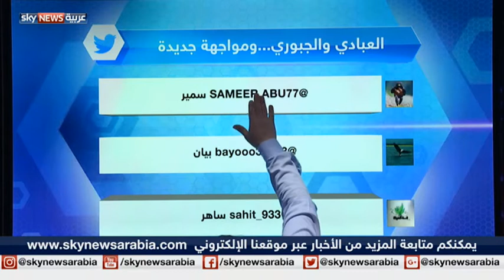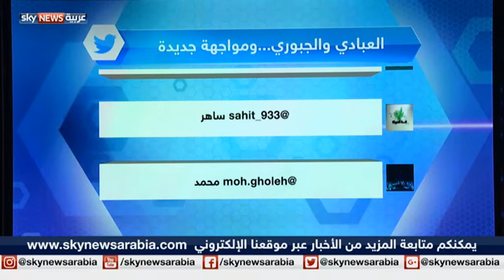العبادي والجبوري.. ومواجهة جديدة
لم تخمد بعد نار التراشق والاتهامات بالفساد بين وزير الدفاع العراقي خالد العبيدي، من جهة ورئيس مجلس النواب سليم الجبوري وعدد من الساسة الآخرين من جهة، حتى بدأت تظهر بوادر مواجهة جديدة بين سليم الجبوري من جهة، ورئيس الوزراء حيد العبادي. فرئيس الوزراء أبدى استغرابه من سرعة بتّ البرلمان في قضية اتهامات الفساد الموجهة إلى الجبوري. من جهته أبدى رئيس مجلس النواب استغرابه من تدخل العبادي في شؤون القضاء، داعيا إلمسؤولين في السلطة التنفيذية إلى الاهتمام بواجباتهم وعدم التدخل في شؤون المؤسستين التشريعية والقضائية. في الوقت نفسه وجّه نواب انتقادات لاستعانة الحكومة بمحققين دوليين لتدريب موظفين قضائيين عراقيين مختصين بمكافحة الفساد بأنه انتقاص من السيادة العراقية وأنه أمر لا تُحمد عقباه.